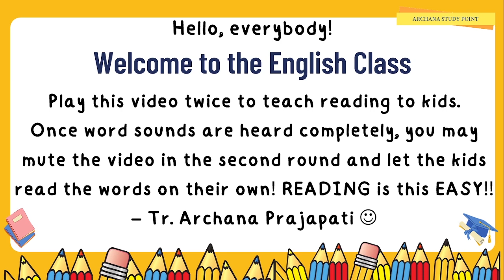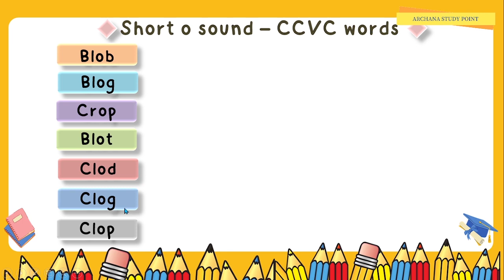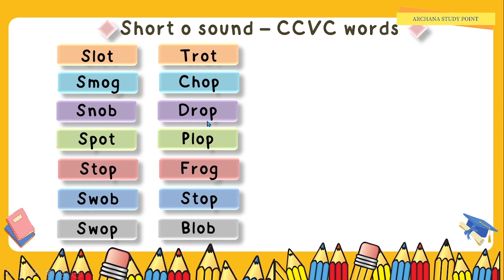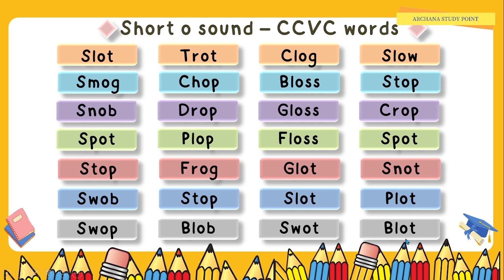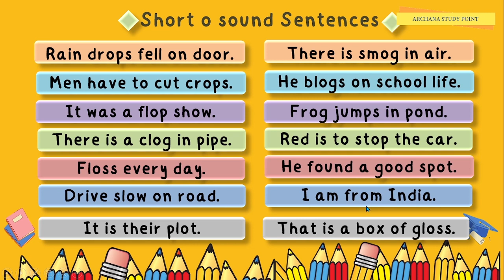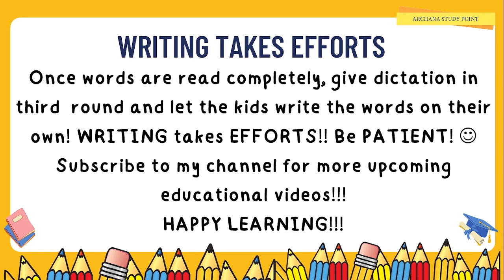Lesson 12 - Short o sound CCVC Words & Sentences| Consonant cluster with Vowel & Consonant at end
Lesson 12 - Short o sound CCVC Wordlist & Sentences| English Phonics| Archana Study Point|